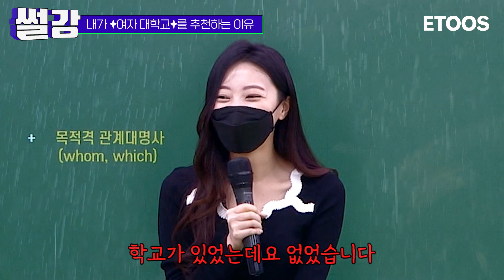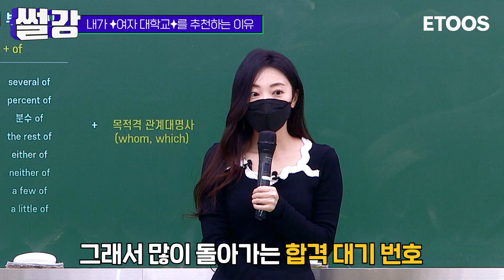[썰강] 내가 ★여자 대학교★를 추천하는 이유 [권조이]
인서울 인지도 있는 대학을 가고 싶다고?
여대 찬양론자 조이쌤의 이야기를 한번 들어봐